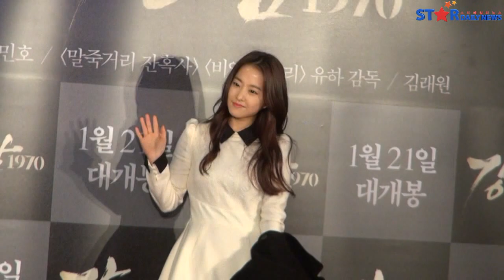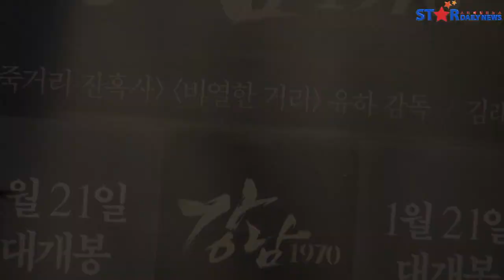영화 '강남 1970' VIP 시사회 - 여신 삼인방(박보영, 수지, 박신혜)의 사본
영화 '강남 1970' VIP 시사회 - 여신 삼인방(박보영, 수지, 박신혜)

[S영상] ‘여신 3인방’ 박보영 수지 박신혜, ‘의리’도 남달라~ (‘강남 1970’ VIP 시사회)

[스타데일리뉴스=박은희 기자] 영화 ‘강남 1970’ VIP 시사회가 20일 오후 8시 서울 강남구 삼성동 메가박스 코엑스점에서 개최됐다.

감기에 걸렸다는 박보영은 “이민호 씨 영화 잘 되길 바란다”라고 짧게 말했고 수지는 “액션신과 영상이 기대된다”라며 “영화 대박나길 바라고 응원하겠다”라고 애교 섞인 말투로 응원했다.

박신혜는 “오늘 김탄 응원하러 왔다”라며 “굉장히 멋있게 변신했다고 들어서 기대 많이 하고 있다. 영화 대박나길 바란다”라고 이민호에 대한 의리를 과시했다.

영화 ‘강남 1970’은 ‘말죽거리 잔혹사’, ‘비열한 거리’에 이어 유하 감독의 10년에 걸친 ‘거 리 3부작’ 완결편이다.

강남땅의 개발이 막 시작되던 1970년을 조명하는 이 영화는 가진 것 없는 청춘이 폭력과 만나는 드라마로 고아 출신의 종대와 용기가 강남땅을 둘러싼 최전선에서 행동대원이 돼 목숨 걸고 싸우는 모습을 그렸다.

한편 영화 ‘강남 1970’은 국내 최초로 진행되는 역 정킷(junket)의 형태로 전세계 13개국의 선판매 및 개봉을 확정지으며 21일 개봉했다.